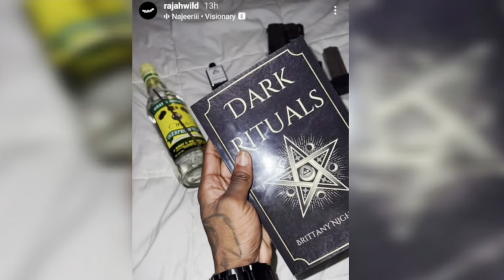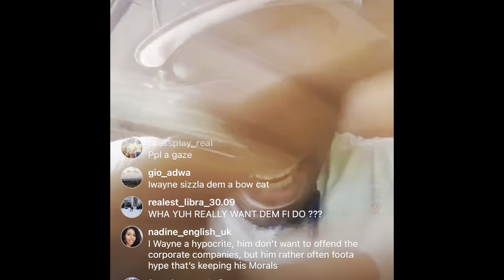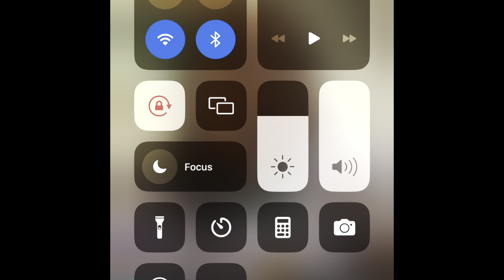OMG 😱 MURDA DANELLE ROWE MURDA BY STEPMOTHER OR FAMILY MEMBER? L3@K PHOTO ‼️